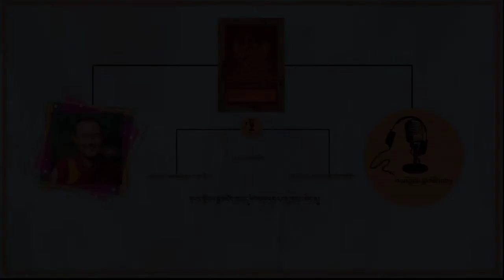ཚད་མ་རིགས་གཏེར། མཛད་པ་པོ། ས་སྐྱ་པནྜི་ཏ། འཆད་ཁྲིད་པ། མཁན་ཆེན་ཚུལ་ཁྲིམས་བློ་གྲོས། སློབ་ཚན། ༢༡